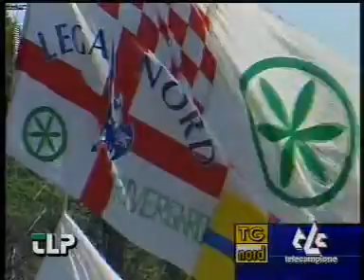Fedriga a Pontida 20009